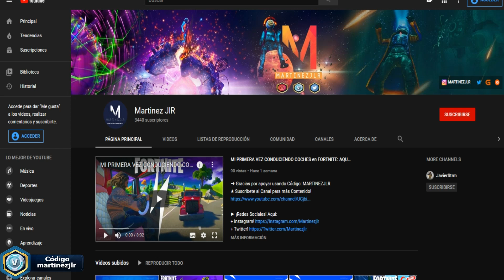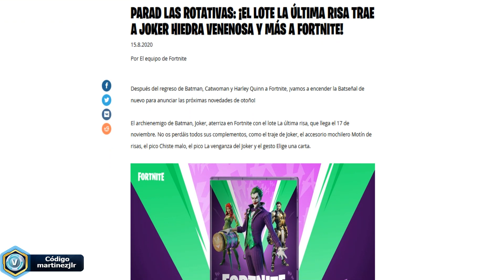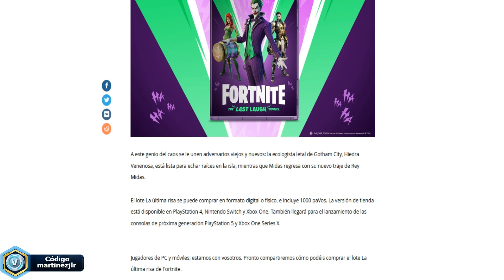COMO CONSEGUIR EL NUEVO PACK JOKER LOTE ÚLTIMA RISA DE FORTNITE: REY MIDAS en FORTNITE Battle Royale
- Si te gustaría saber como apoyar al canal puedes hacerlo de varias maneras:
+ Compartiendo el Contenido del Canal y Activando la Campanita del canal!

- CONSEGUIR NUEVOS DROPS TWITCH FNCS FORTNITE: MOCHILERO FNCS UNO, GRAFITI FNCS, EMOTICONO FNCS
¡La Temporada 3 del Capítulo 2 de FNCS comienza ultima semana a las 12 p.m. ET!